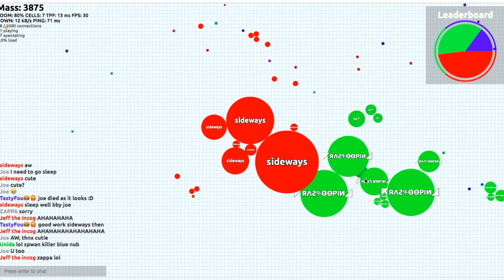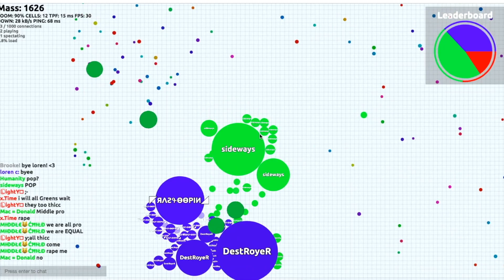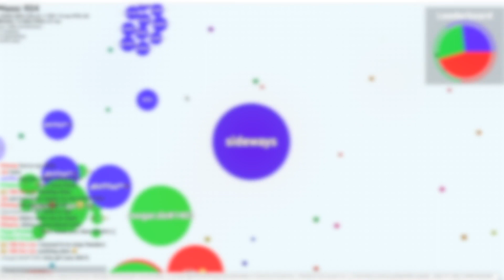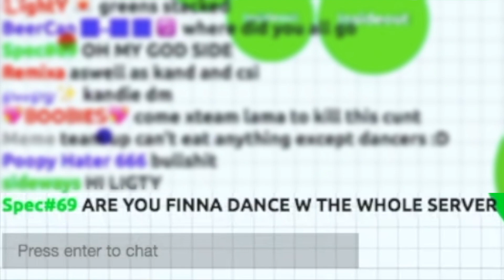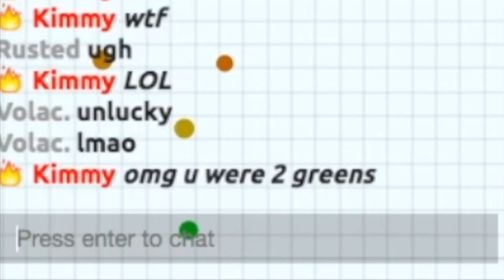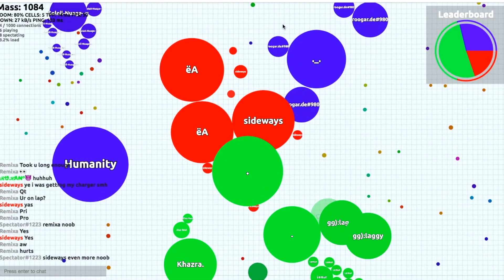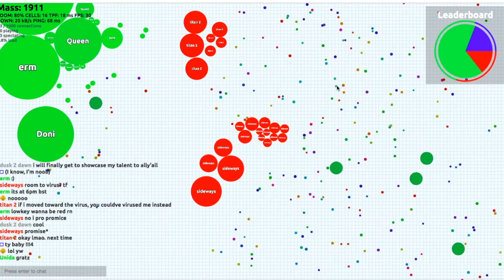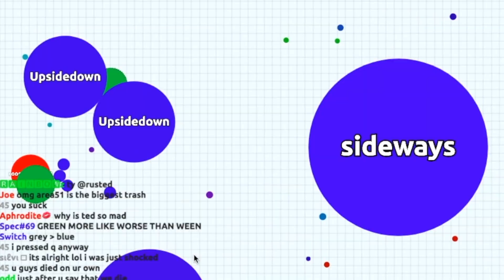Good moments on roogar.de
0:00 Pham - Movements ft. Yung Fusion
2:53 Daughter - Medicine (Sound Remedy Remix)
3:43 Stranger Things - Elevens Promise (Juelz Remix)
6:10 Devault - Seventeen (Ratatat Remix)
8:48 Oh Wonder - Lose It (Jerry Folk Remix)
9:53 Pham - 11x1
12:09 The Great Escape - I Cant Resist (Nebbra Remix)
12:29 PETIT BISCUIT - Sunset Lover

I use Quicktime to record and iMovie to edit my videos.